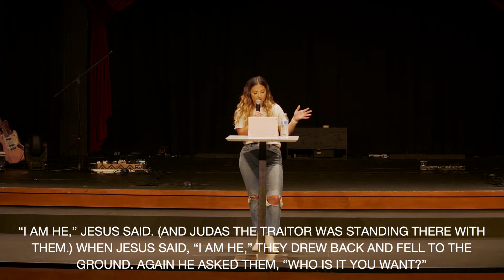How to Love those Who Hurt You // Mariah Bagdon